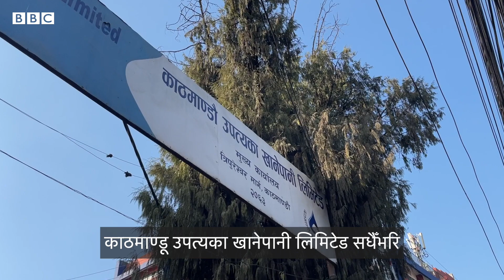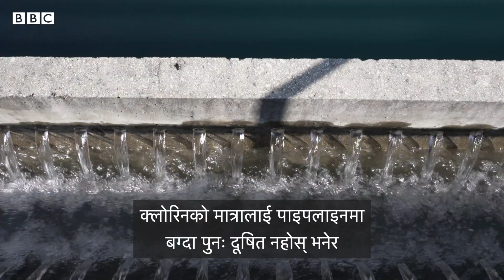के मेलम्चीको पानी धाराबाट सीधै पिउन मिल्छ? - बीबीसी न्यूज नेपाली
मेलम्ची खानेपानी आयोजनाः बाह्रै महिना आउला त पानी, के धाराबाट सोझै पिउन मिल्छ
गत वर्ष असारमा आएको भीषण बाढीका कारण मेलम्ची खानेपानी आयोजनाको विशेष संरचनामा ठूलो क्षति पुग्यो र पानीको वितरण अवरुद्ध हुन पुग्यो।

केही मर्मतपछि अहिले अस्थायी रूपमा पानीको वितरण सुरु भएको छ।

मेलम्चीबाट सुरुङमार्फत् ल्याइएको पानी सुन्दरीजलस्थित प्रशोधन केन्द्रमा विश्व स्वास्थ्य सङ्गठनको मापदण्डअनुसार प्रशोधन गरिएपछि मात्र वितरण गरिने मेलम्ची खानेपानी विकास समितिले जनाएको छ।

के मेलम्चीको पानी सीधै पिउन मिल्छ त?

भिडिओ: विजय गजमेर